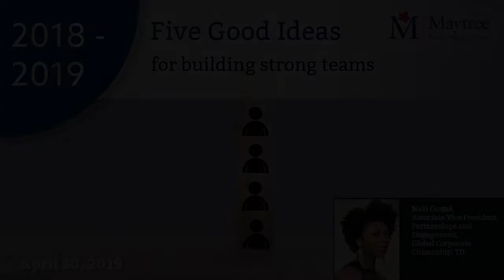Five Good Ideas for Building Strong Teams with Naki Osutei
Individuals may generate ideas but teams bring them to life. In some cases we are working with teams of people who report to us in a workplace setting, in other instances our teams may be composed of volunteers. We may have a team of 2 people or a team of 200. But in all cases, the strongest teams are made up of people who believe that their efforts will have positive impact and also (less widely discussed) offer them personal benefit. In this Five Good Ideas session, Naki Osutei talks about her ideas for building teams that deliver projects and uplift people.

Visit Maytree online for the handout of the session and the resources